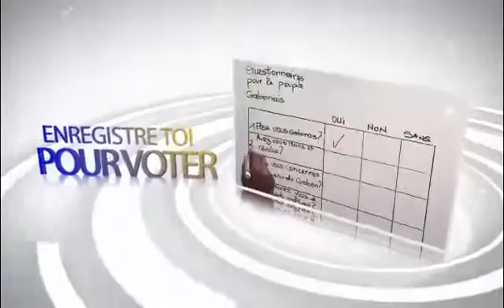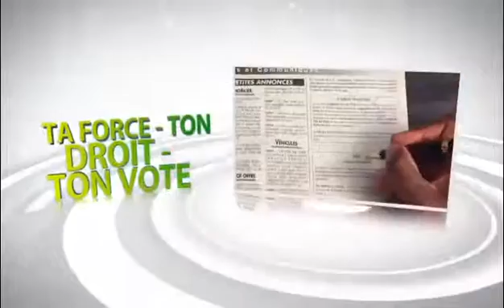Election Présidentielle 2016